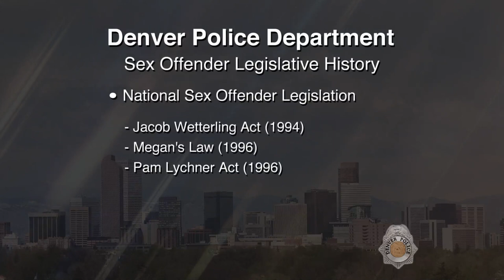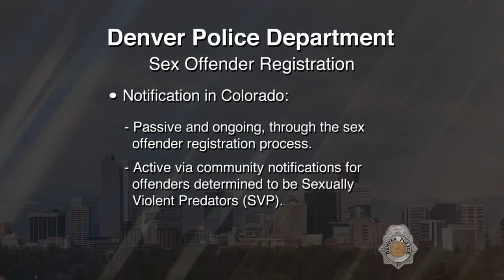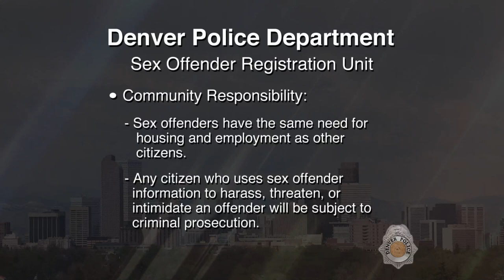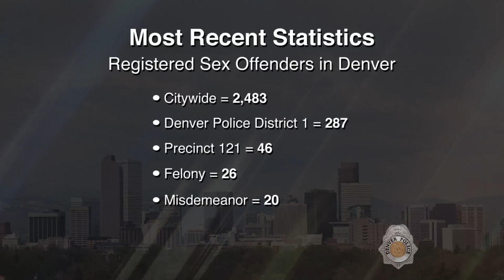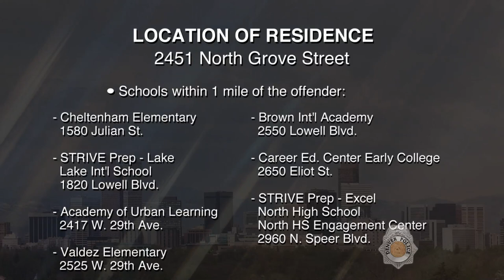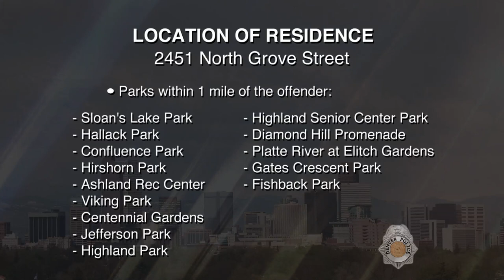SVP David Andrew Guerrero 012120